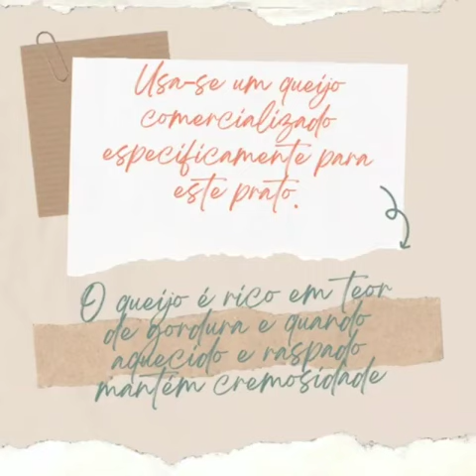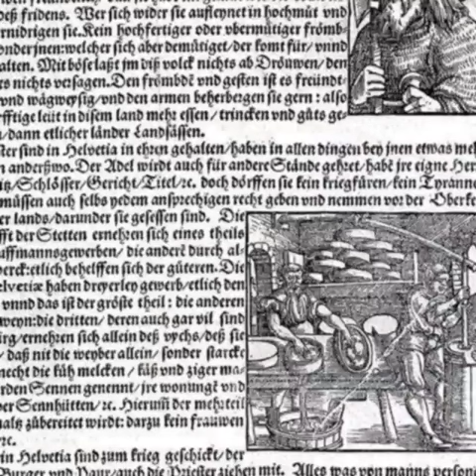História do Tetê de Moine: o queijo que forma flores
A tradução de Tete de Moine significa cabeça de monge, em referência aos monges carecas da cidade de Bellelay, na Suiça, os criadores desta preciosidade. Por ser uma verdadeira obra prima, é considerado o queijo Suíço Real, no meio de tantos queijos maravilhosos das montanhas. Seu aroma incrível e seu sabor complexo se destacam dos outros não menos saborosos queijos suíços.  Confira a história completa no víde